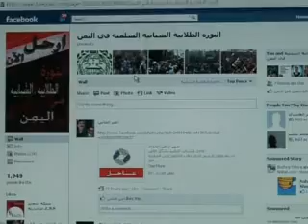Yemen: redes sociales al servicio de protestas de los jóvenes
Desde fines de enero el régimen yemení enfrenta una fuerte protesta popular que reclama la partida del presidente Alí Abdalá Saleh, en el poder desde hace 32 años. Un informe especial de AFPTV. (Duración: 00:01:50)